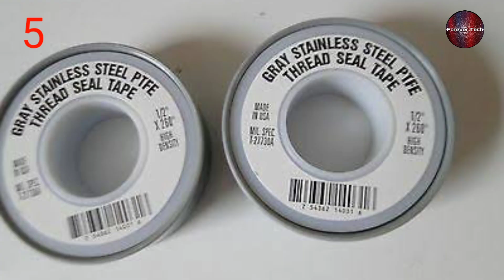Can Teflon (PTFE) Be Used To Save AC From Gas Leakage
In this video, we have demonstrated to you that can Teflon tape protect and save your air conditioner from leaking from the joints of flaring nuts and how to save your ac from leaking and all the pros and cons should you use Teflon tape or not and clear all your doubts about using Teflon tape.